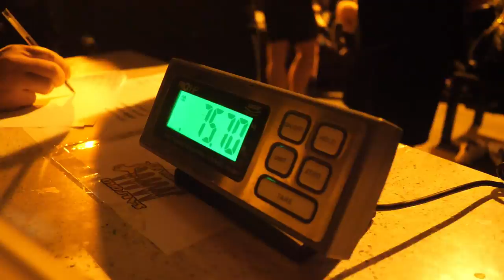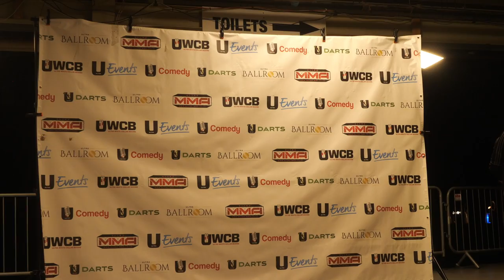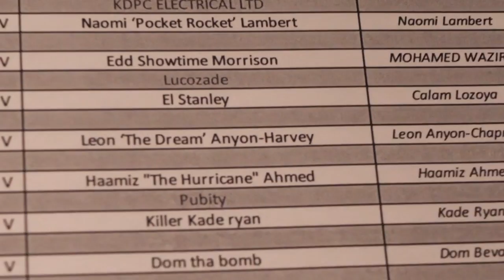My First Ultra White Collar Fight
In this video, I Signed up for a ultra white collar event in where we receive 8 weeks free boxing training at a local club, and in return we sell tickets to friends and family and the all the money goes to cancer research charity's. This journey was super fun and I recommend it to anyone who wants an exciting challenge. ULTRA run a very professional event system, which ensures the safety of the fighters. I met loads of great people in training, gained confidence and got in shape.